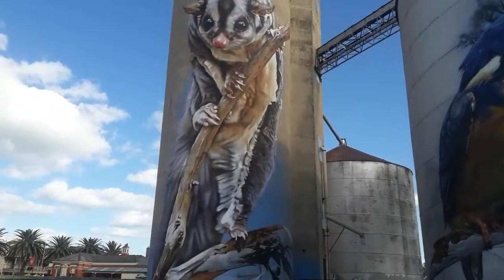SILO ART TRAIL IN VICTORIA AUSTRALIA 🇭🇲